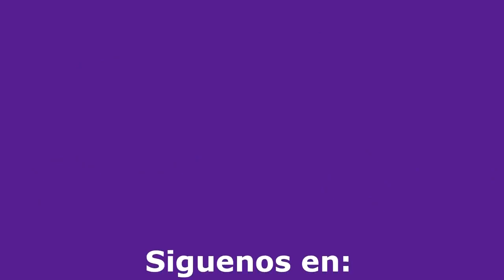Danzas Scouts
Tomado de Viajeros Scouts sin duda alguna unas Excelentes danzas para Guías y Scouts